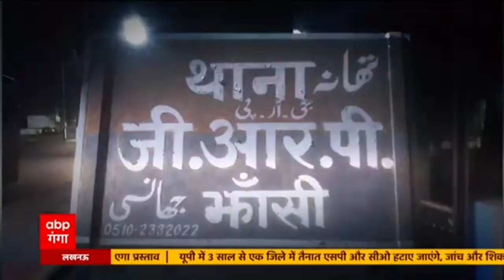विधायक विजय मिश्रा के दबंग बेटे का Video Viral, STF को दी बड़ी चुनौती| High Alert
भदोई का बाहुबली विधायक और डॉन विजय मिश्रा बेशक इस वक्त जेल की सलाखों के पीछे कैद है लेकिन एक साल से STF को चकमा दे रहा उसका बेटा विष्णु मिश्रा भी कम दबंग नहीं है और वह पुलिस के पसीने छुड़ा रहा है।